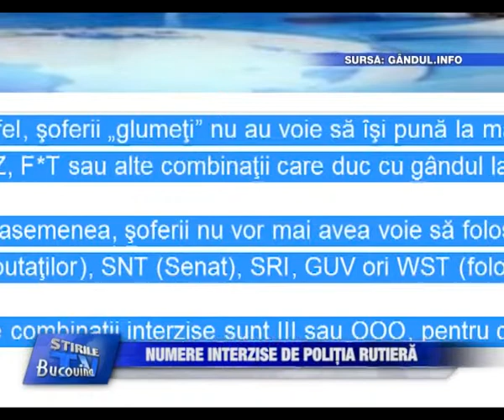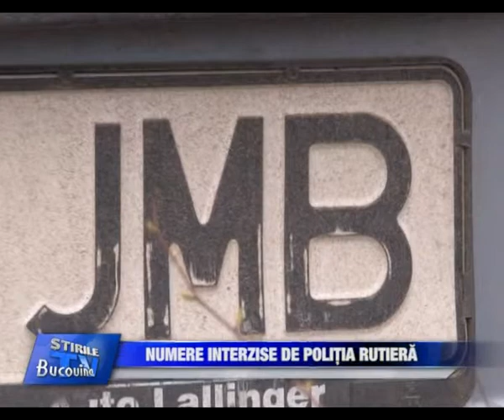02 - Numere interzise de Politia Rutiera Bucovina TV_ro_1-15-04-2113